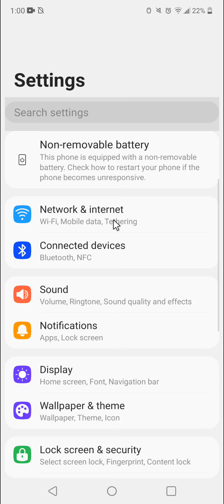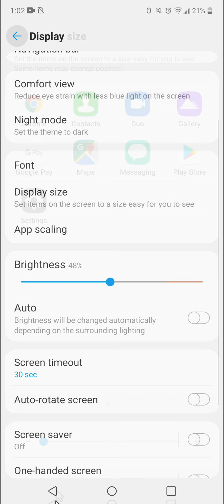LG Stylo 6 Display Size - How to Change